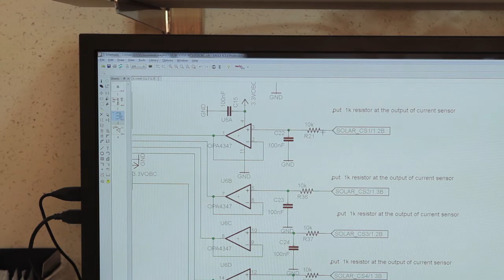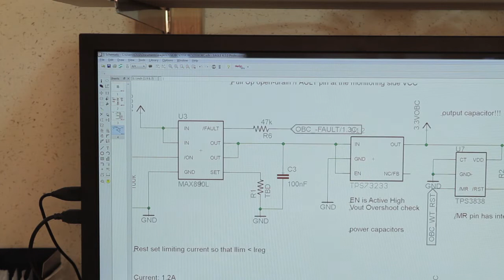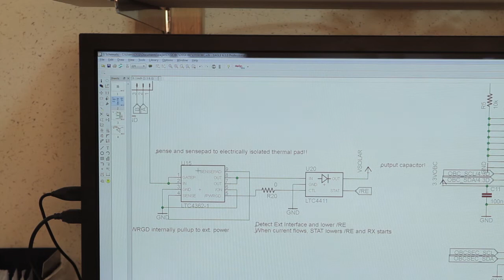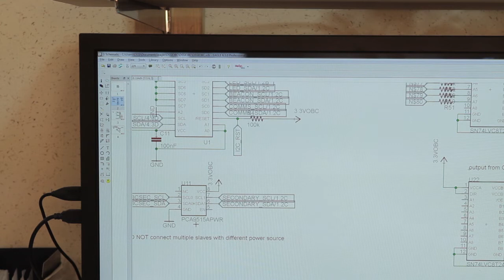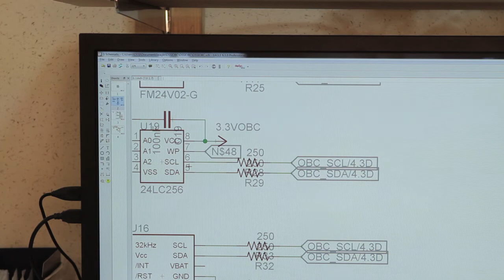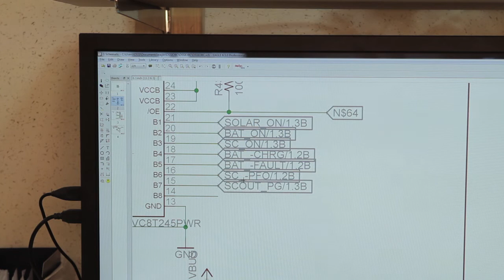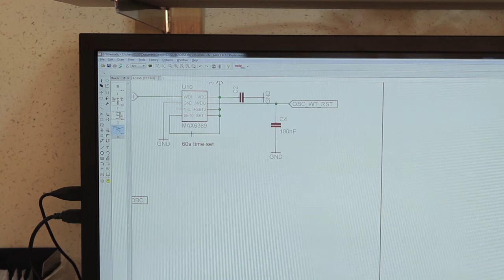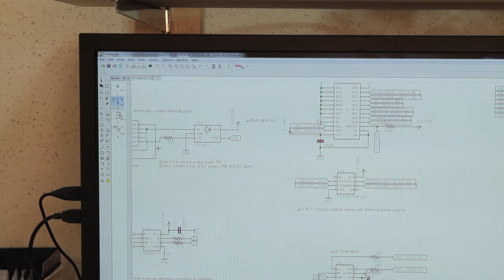Building OSSI OBC / 20120429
Building OSSI satellite OBC on 20120429

OBC = On Board Computer